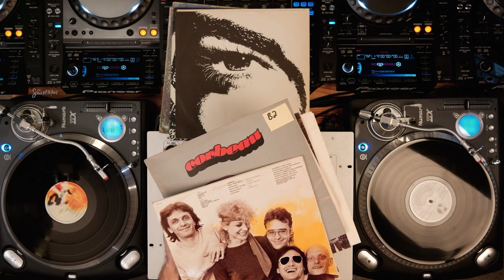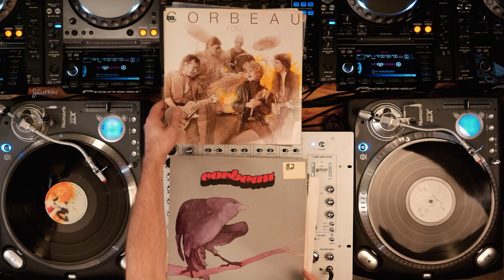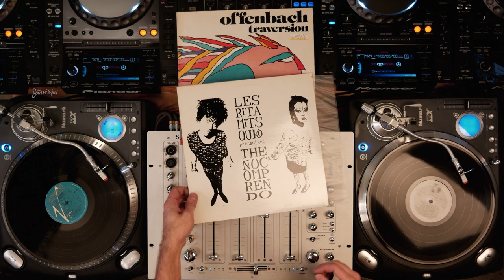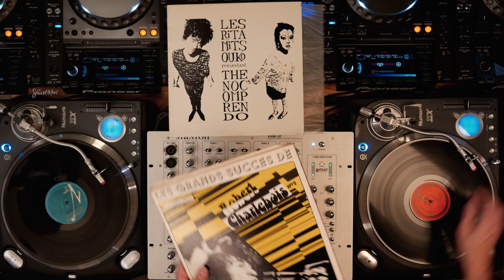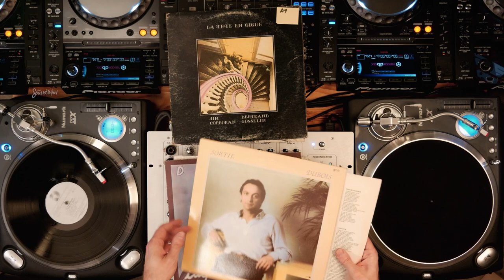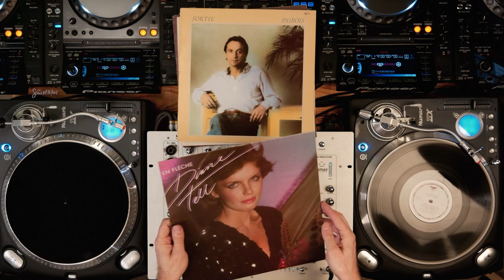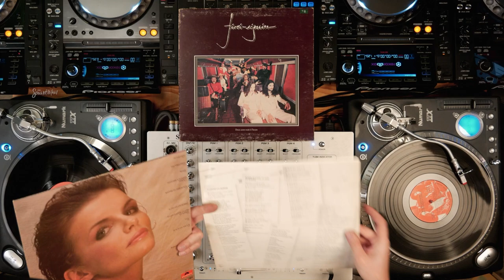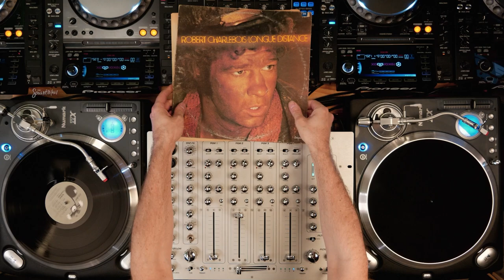Musique Québécoise 70s 80s en Vinyles (Pot Pourri) - Chansons Québécoises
Chansons Québécoises du Bar a Vynils, 70s 80s

Top Franco Du Québec (oui oui, ya quelques chansons de France qui sont francaises et font partit du décors de notre musique franco au Québec ..pas besoin de le mentionner lol)

Pot Pourri musical, rock classiques pop balades francophones

Merci aux nouveaux qui suivent la chaine :)